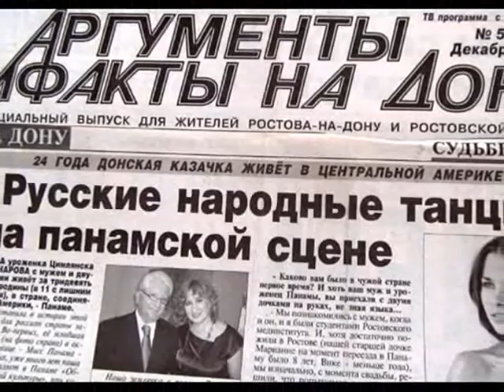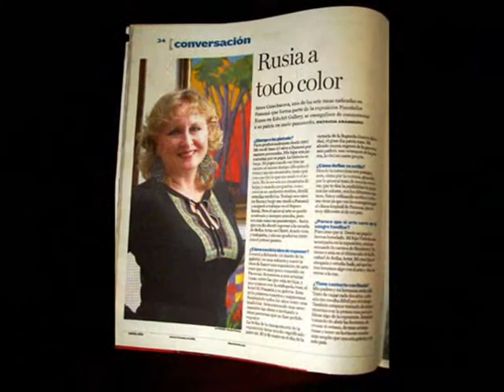ANNA GONCHAROVA, La dama de Rostov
Video editado para el Blog Semanario Fragata, en la etiqueta de Pinceles del Mundo, para adornar un artículo sobre la pintora rusa Anna Goncharova.  Para ver al artículo completo entra dando clic en el siguiente enlace

FRAGATA es un Blog Semanario Cultural del escritor panameño Luis Flórez Karica, el cual ofrece todas las semanas artículos de interés sobre arte, literatura e historia.

Conoce mas sobre Luis Flórez Karica visitando su Página en AMAZON dando clic en el siguiente enlace